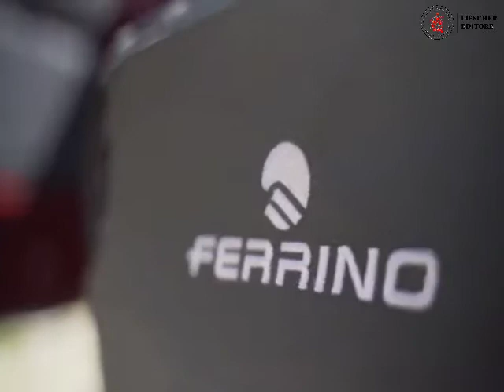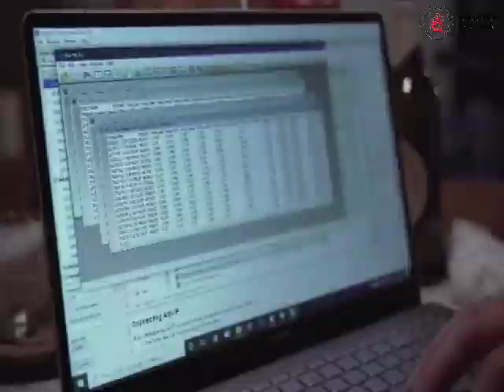Orientamento a distanza - Fisico meteorologo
Intervista a Alessio Golzo.
Studi: Fisica.
Orientamento a distanza - Intervista a Alessio Golzo, Fisico meteorologo. Studi: fisica dell'atmosfera. 🌐Visita il Portale Orientamento a Distanza

La nuova iniziativa delle Case editrici Loescher e D'Anna per il mondo della scuola: Interviste e contributi per aiutare gli studenti a orientarsi, anche a distanza.